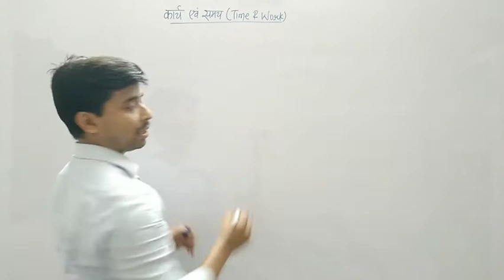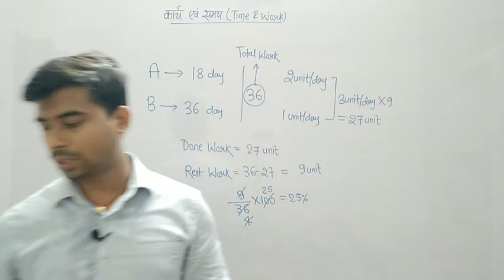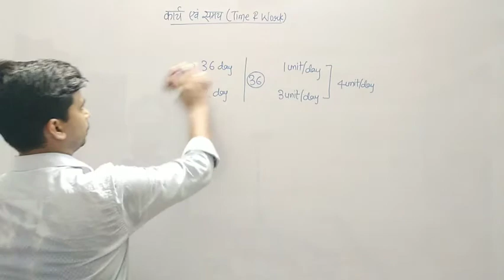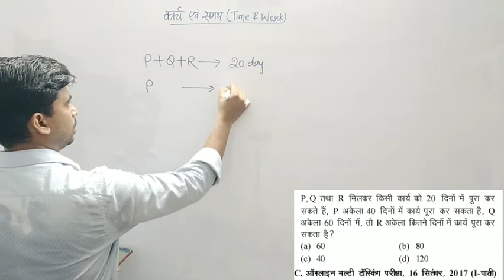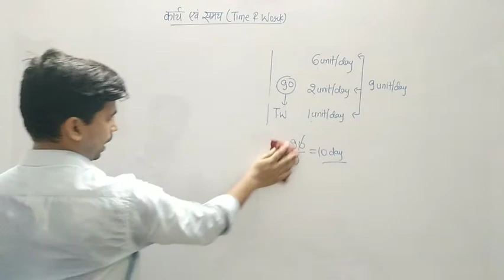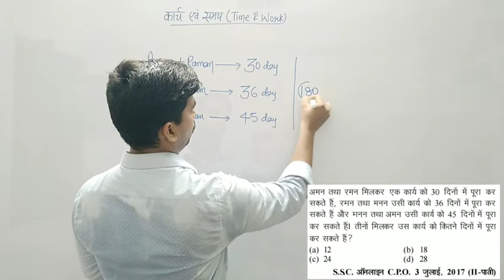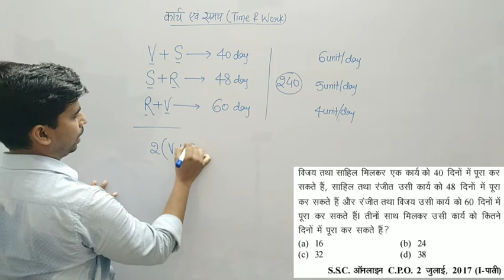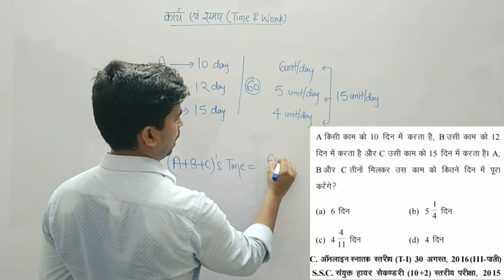Time and Work -1 | Previous Year Questions | SSC CGL CPO CHSL MTS GD | By - NTR Sharma